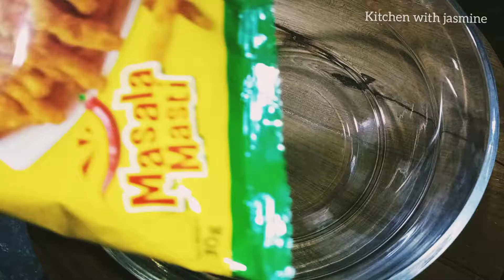Easy breakfast ideas | how to make Kurkure Chaat | chataka pataka kurkure recipe | evening snack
1 Minute Recipe, Kurkure Chaat, Kurkure bhel , how to make Kurkure Chaat
how to make Kurkure bhel
Kurkure sanack
easy snack
1 Minute snack
Quick Evening Snack Recipe
quick recipe
quick snack recipe

1 minute recipes, 1 minute recipes in tamil, 1 minute recipes in telugu, 1 minute recipe channel, 1 minute recipe tasty, 1 minute recipe with bread, 1 minute recipes in malayalam, 1 minute recipes indian, 1 minute recipe - restaurant style mexican rice recipe - 4k ultra hd quality recipe reena kitchen, 1 minute recipe cake

1 minute easy recipe, easy 1 minute microwave recipes, easy recipes for snacks 1 minute, easy 1 minute dessert recipes, easy 1 minute dinner recipes